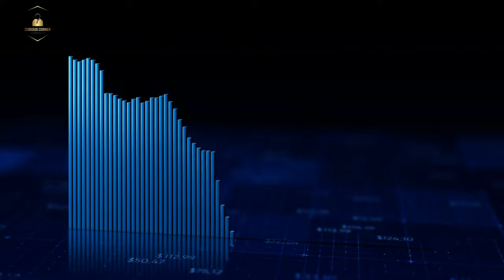🐶 Dog vs. Grizzly Bear 🐻 • Who Wins? | Curious Corner.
||| NOTE: I DO NOT CONDONE DOG FIGHTING IN ANY SHAPE OR FORM, THIS VIDEO IS SOLELY FOR EDUCATION |||

In this video, we'll be comparing and contrasting two of nature's most fearsome creatures- a dog and a grizzly bear. We'll ask and answer the question - Who Wins?

Watch as we put these two animals through their paces and see who comes out on top - the dog or the grizzly bear?

📝 Chapters:

0:00 Intro.
1:14 1 • Great Pyrenees.
1:56 2 • American Pit Bull Terrier.
2:39 3 • Alaskan Malamute.
3:12 4 • Rottweiler.
3:51 5 • Rhodesian Ridgeback.
5:03 6 • Akita Inu.
5:43 7 • Dogo Argentino.
6:12 8 • Presa Canario.
7:45 9 • Tibetan Mastiff.
8:18 10 • Alabai (Central Asian Shepherd Dog).
9:05 11 • Cane Corso.
9:41 12 • Caucasian Shepherd.
10:17 13 • Kangal Shepherd Dog.
10:45 14 • Boerboel.
11:10 Conclusion + Outro.